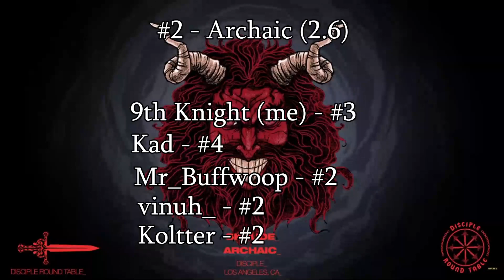Ranking | Skrude - Archaic EP (w/ Kad, Mr_Buffwoop, vinuh_, and Koltter)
Kad - @cadethecrustycreature
Mr_Buffwoop - @mrbuffwoopmusic8788
vinuh_ - @thevinuh
Koltter - @koltter_